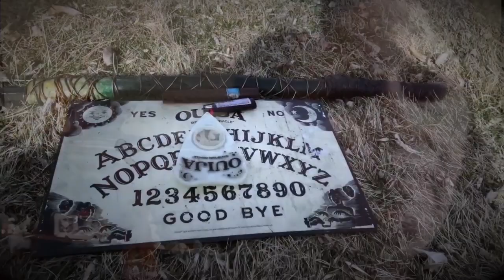Queen Cobra and King Cobra in "Casper Emotional Vampire" 🧛‍♂️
Viewers discretion needed!